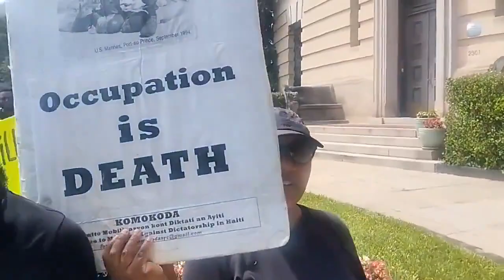Haitian Strong Message To President Ruto Fix your Country You Happy Slave!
The people of Haiti are asking you to clean your own house first before pretending to care for your neighbours'. You're a slave of the West thats the truth of the matter.